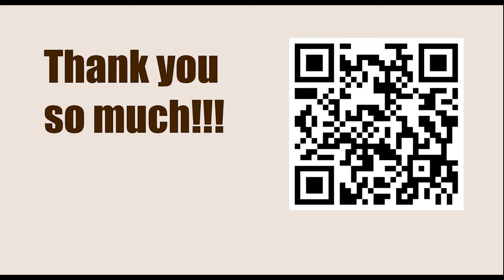Titled Tue 28th Feb Early - Round 6 || Magnus Carlsen vs Raunak Sadhwani